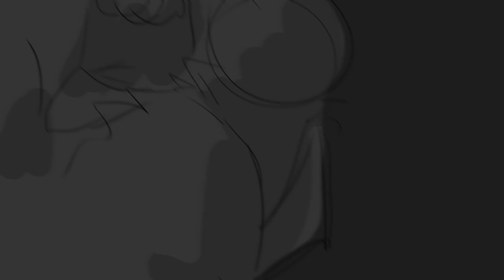In a bottle// amv storyboard(abandoned project)